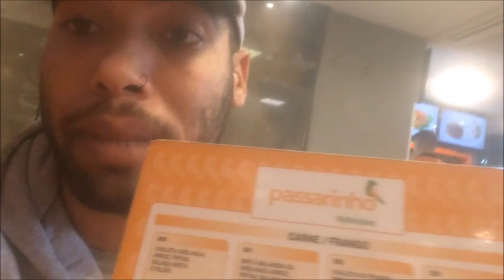vlog indo para Brasília part 1